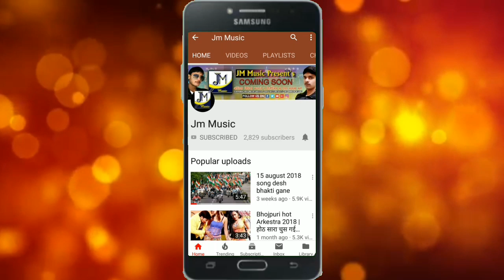दुल्हा छिनार छौरी मिलतौ गे - Dulha Chinar Chori milto Ge - Arun Najariya Maithili song 2019